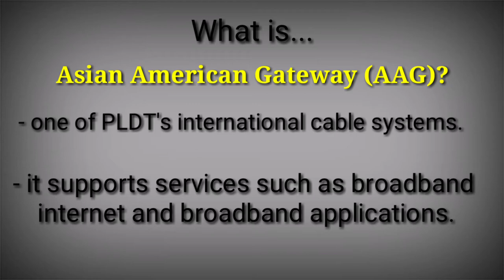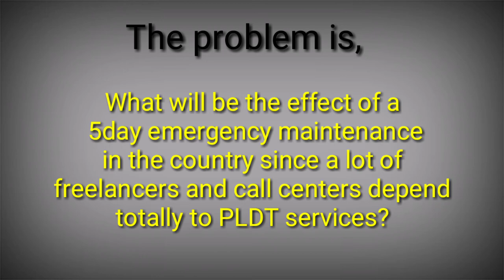PLDT EMERGENCY MAINTENANCE STARTS TODAY | TheRiskTaker Vlog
All activities go hand in hand. When our government placed several parts of the country under the community quarantine to reduce the spread of the disease, maximizing the work from home set up urges network providers to improve their services to cater the public needs.

Competition also is a major factor which encourages network providers to upgrade the services they offer thus, such maintenance is a must.